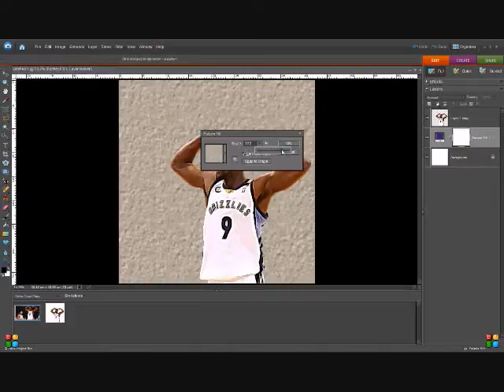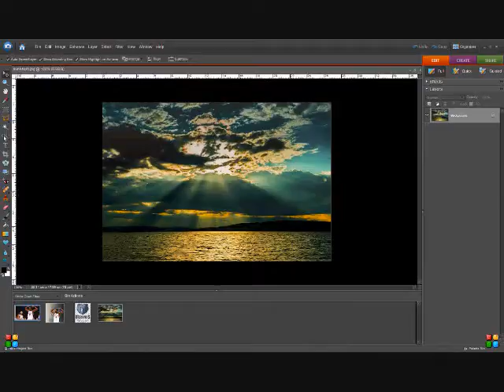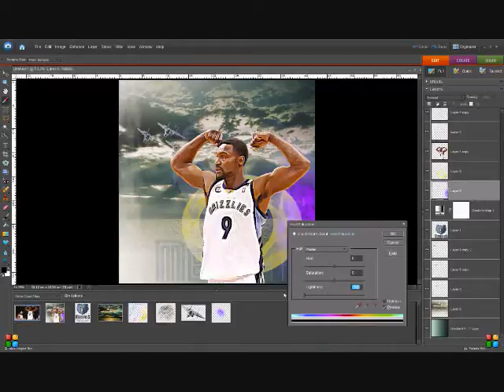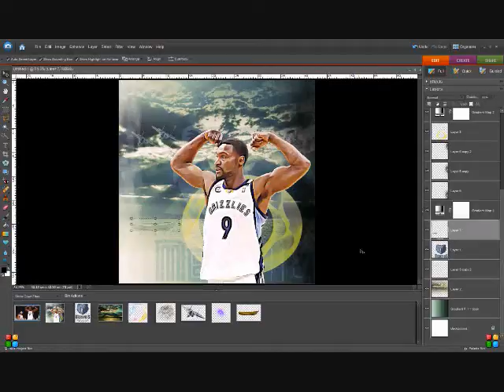Tony Allen Speed Art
This is my step by step speed art of Tony Allen so you can see all the steps, but don't have to watch 30 minutes of it.